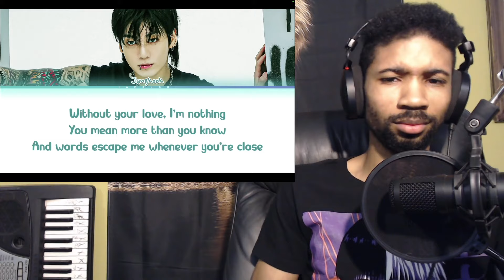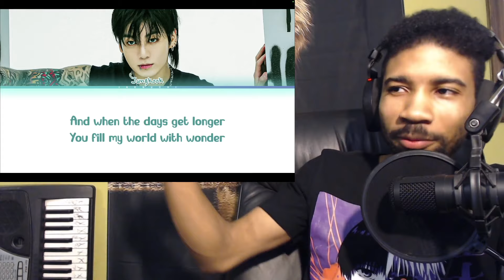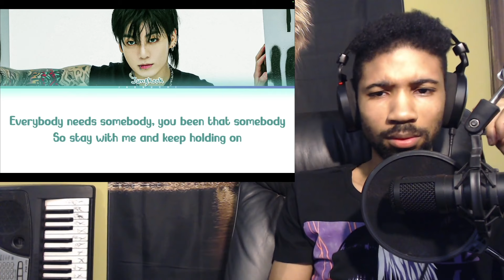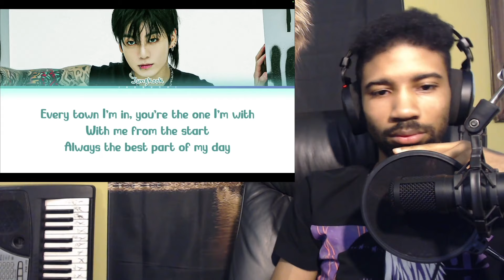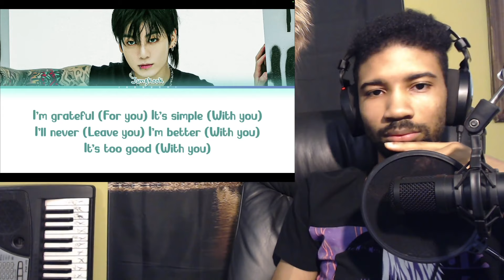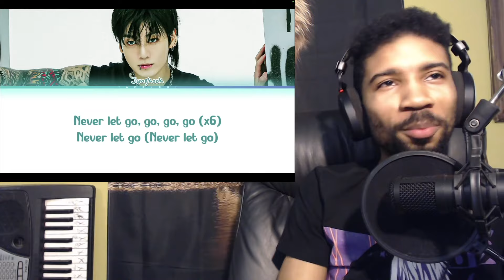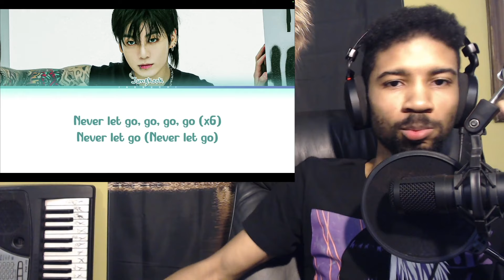JUNGKOOK (BTS) - NEVER LET GO (PRODUCER FIRST TIME REACTION)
Hey guys this is my first time reaction to the song Never Let Go by Jung Kook of K Pop group BTS. Hope you enjoy it!